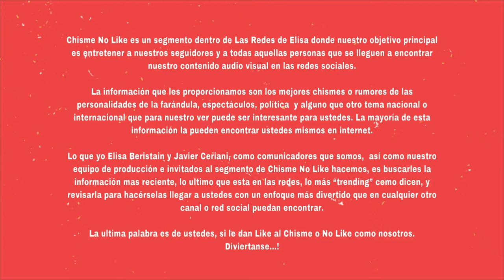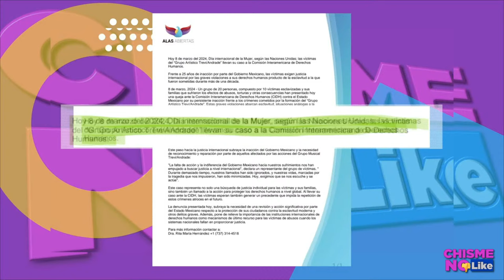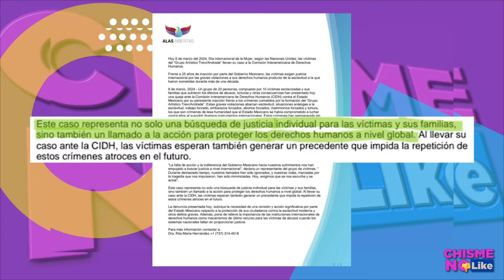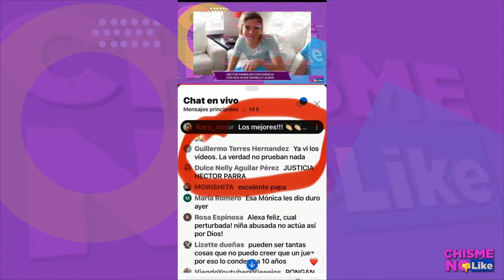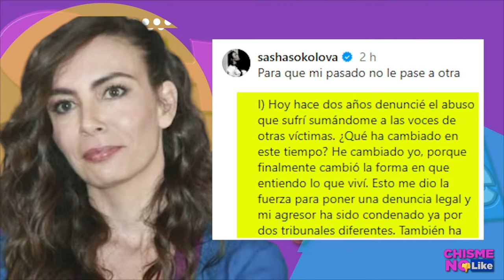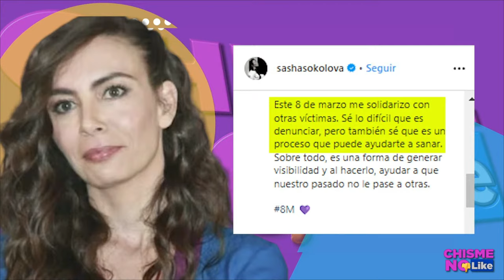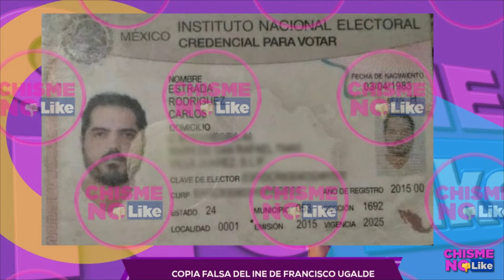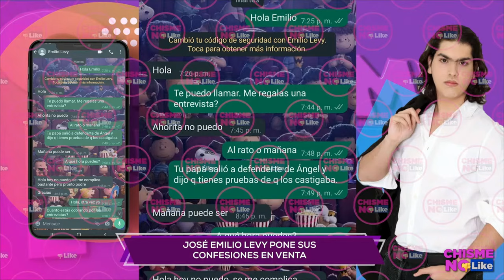HÉCTOR PARRA 'JUGANDO' CON SUS HIJAS VIDEO COMPLETO SIN EDITAR/ PANCHO UGALDE FALSIFICA DOCUMENTOS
-  Hoy 08 de Marzo de 2024 con ELISA BERISTAIN y JAVIER CERIANI en Chisme No Like 🔴 TOTALMENTE EN VIVO

TEMA ANTERIOR: EXCLUSIVA HERMANO DE ANA BÁRBARA DENUNCIADO X VI0LENC14 / EN VIDEO CAPTURADO Y GRITANDO HÉCTOR PARRA